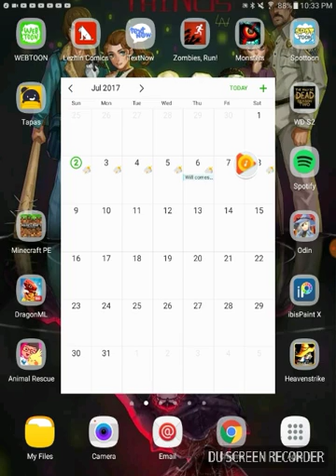Girlz night out